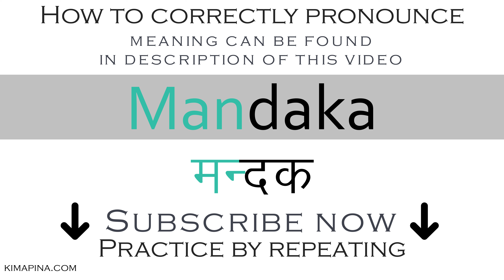How to say foolish or silly in Sanskrit | How to pronounce Mandaka मन्दक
The word Mandaka मन्दक can have different meanings depending on the use or context: foolish, silly, little, simple, scanty